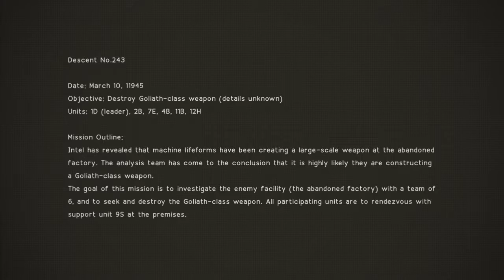Geostorm Movie Review